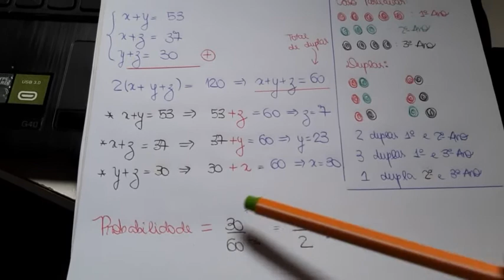[Matemática][Prova de Vestibular][MED][FMJ][2021][14]